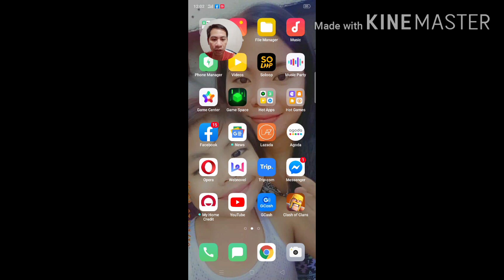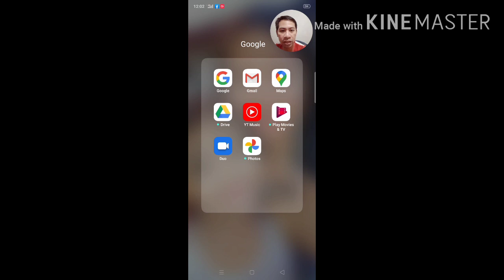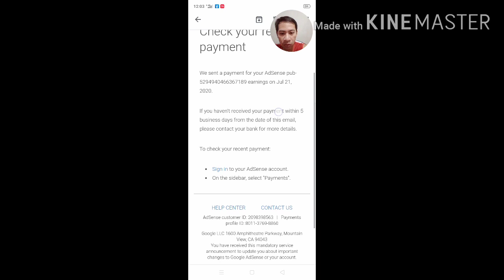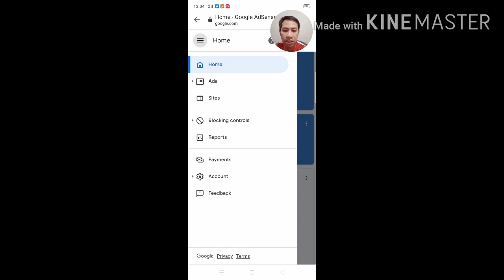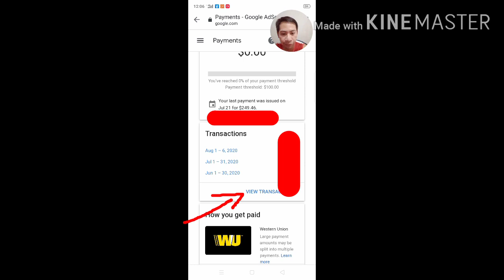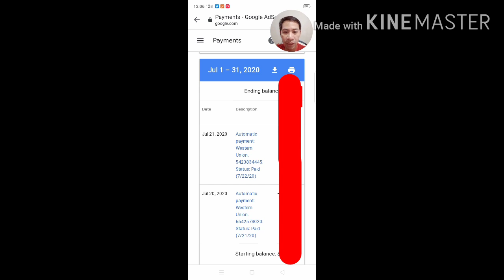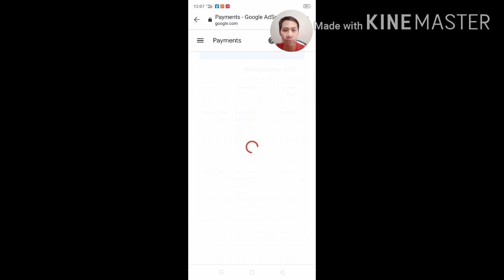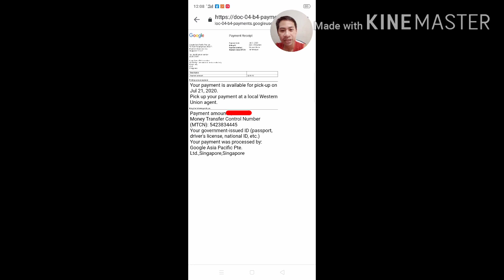youtube salary makukuha pa kaya after two weeks of email payments ni adsense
featuring youtube salary kung makukuha pa after in two weeks of email ni adsense,
getting youtube salary after two weeks of email from google adsense